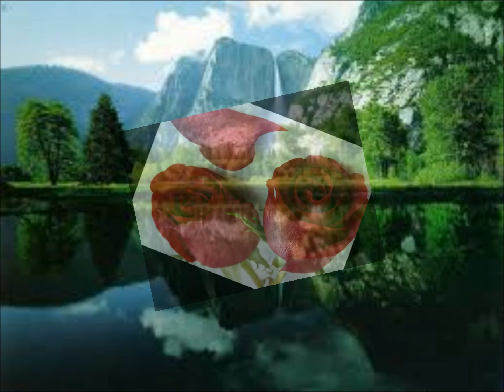ZO Video Photos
Baw Long Suih a ah khat na ih la na man te hi ei. na en vou